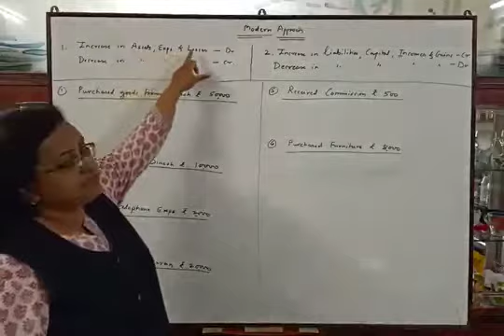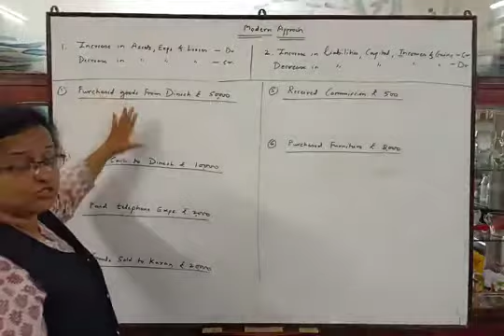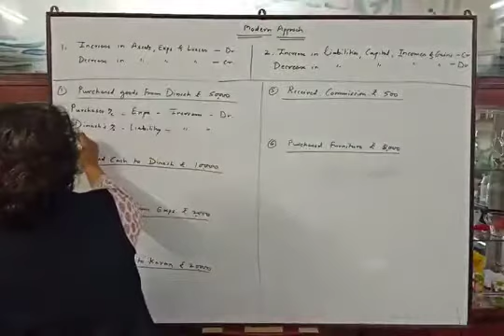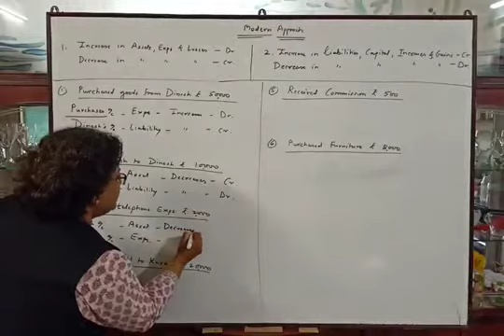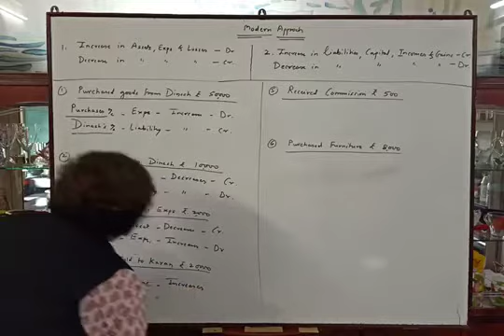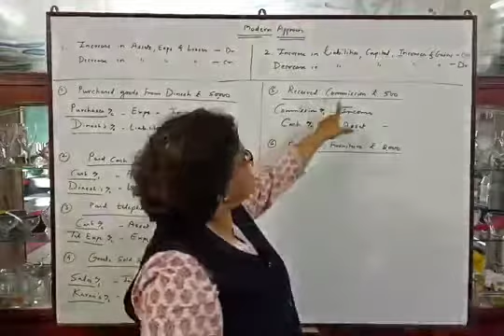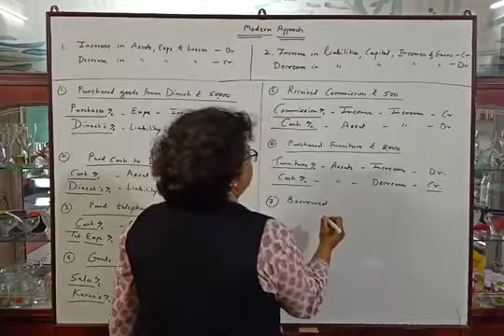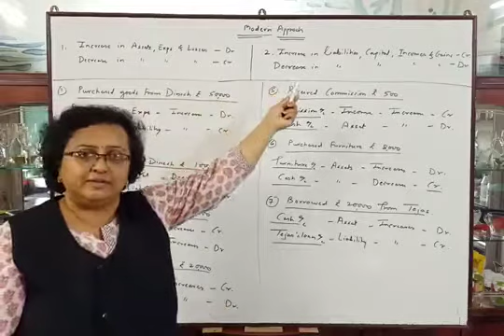Modern Approach: 4